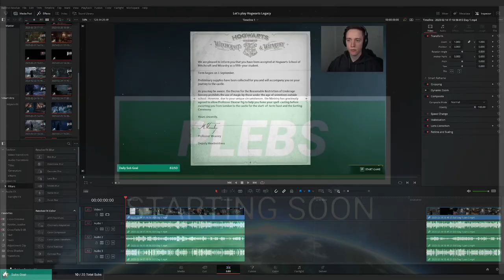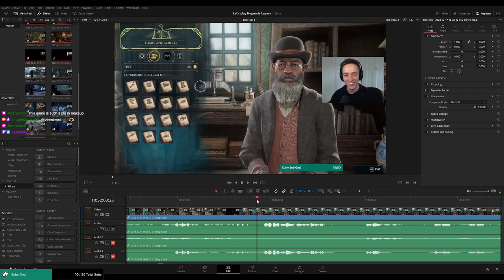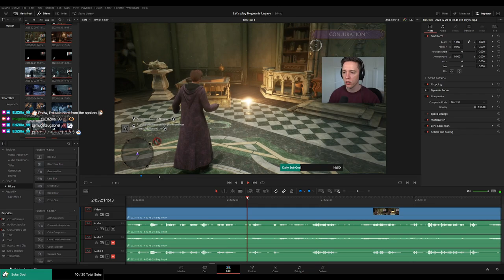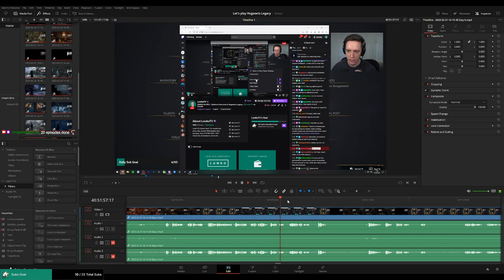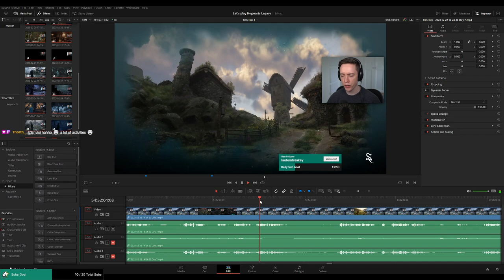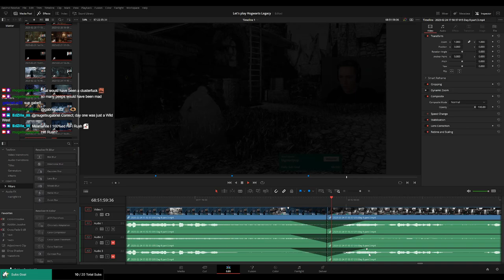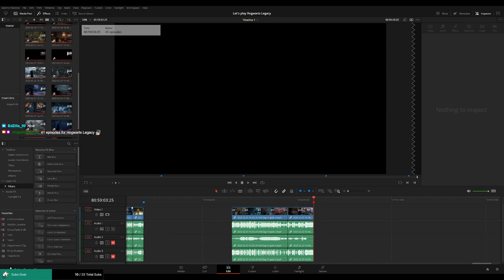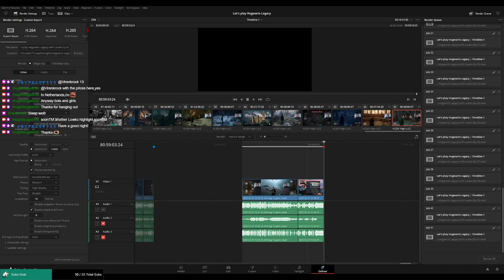PLEBS: Editing Hogwarts Legacy Playthrough for MoreLowko!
In this long video I am editing the Hogwarts Legacy on Twitch stream for MoreLowko! No vtuber avatar :(